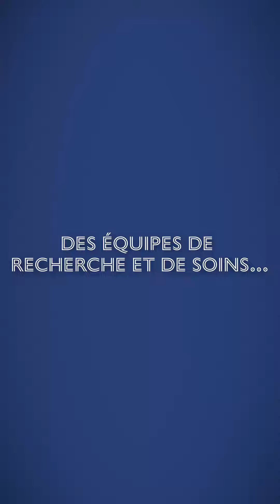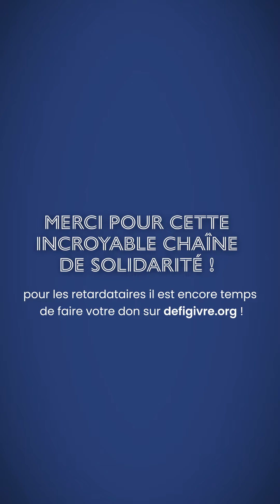Le Défi Givré, bilan de 2 mois complètement givrés !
Il y a deux mois, nous vous mettions au défi !

10 ans après l’Ice Bucket Challenge, le Défi Givré a fait son grand retour !
Le principe ?
- Se filmer en train de réaliser le challenge: se verser un seau d’eau glacé sur la tête
- Nommer 3 personnes pour former et continuer une belle chaine de solidarité
- Et faire un don sur defigivre.org

L’objectif ? Collecter le maximum pour faire avancer la recherche, et sensibiliser le grand public sur la maladie de Charcot.

Bilan de ces 2 mois givrés :
🪣 Des milliers de seaux d’eau versés !
🙏 Plus de 500 000 euros collectés pour la recherche !
🙌 Des millions de personnes sensibilisées !

Un ENORME MERCI à vous tous d’avoir participé à cette belle chaîne de solidarité  🙌

Revivez le Défi Givré en vidéo !
Pour les retardataires, il est encore temps de faire votre don sur defigivre.org !